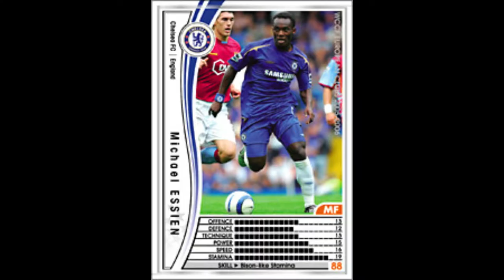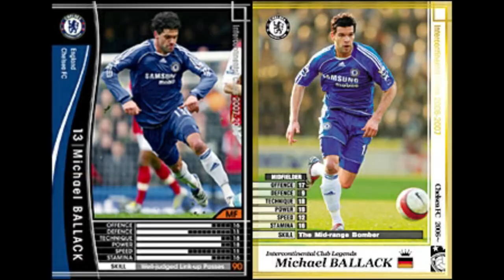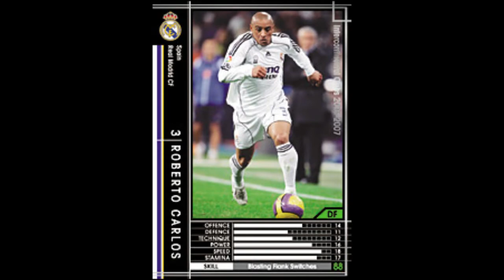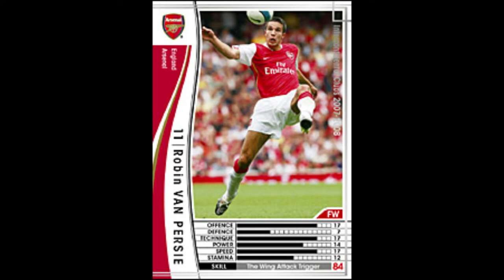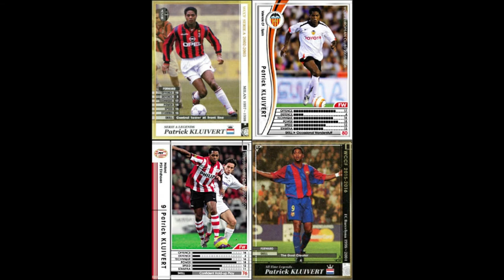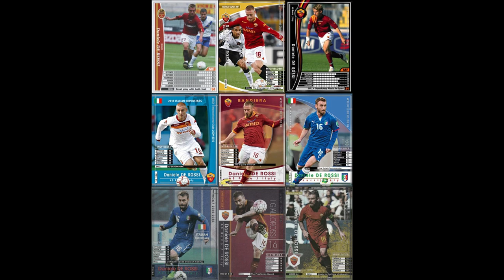いまさらWCCF実況集 まとめ vol.11~15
今までの11-15までを繋げただけの奴

音割れ、区切りが適当、名前呼ぶだけもあるかも（言い方が好き

集めた奴を編集しただけなので何かあって、